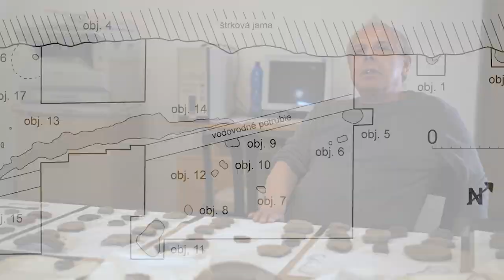Most pri Bratislave - História 1.časť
Ďakujeme za spoluprácu:
PhDr. Vladimír Turčan - Archeologické múzeum v Bratislave
BTS Group - Požičanie techniky